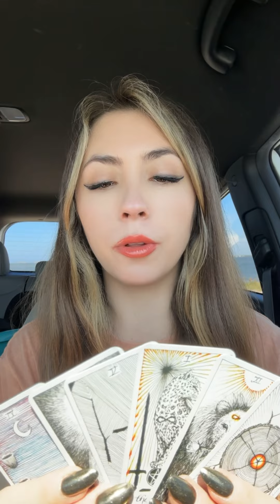You are like a MIRROR to this person and they get OVERWHELMED by it 🪞😵‍💫